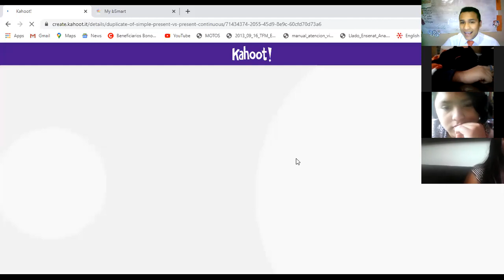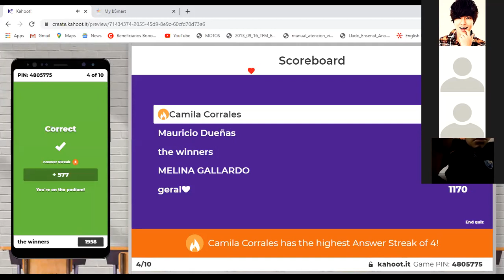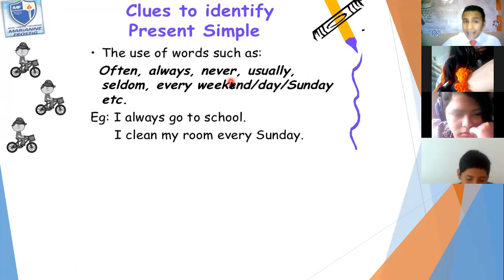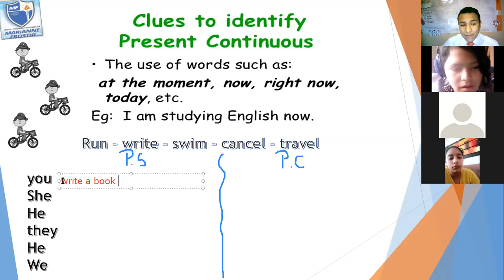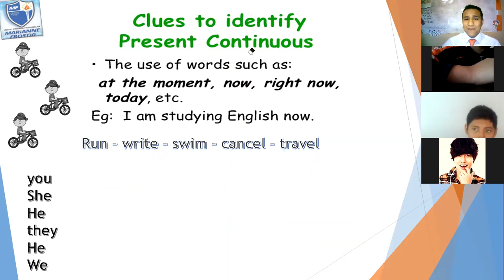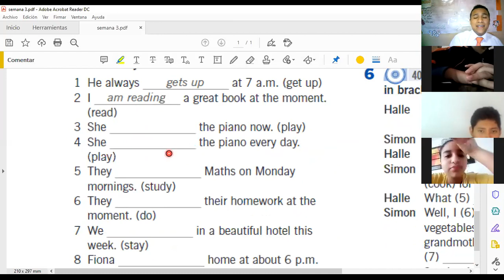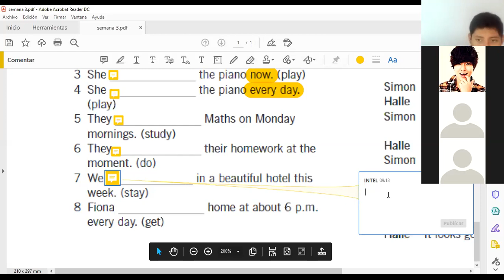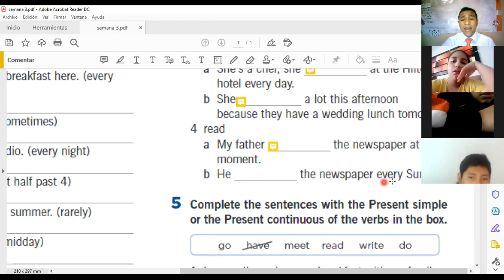2nd secondary review for the exam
2nd secondary  review for the exam